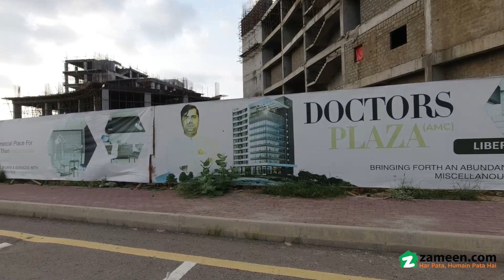40 SQYD SHOP FOR SALE IN BAHRIA TOWN KARACHI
Doctor Plaza
Centralize Ac, Sitting Area
Strature cargo Lift, pecenger lift
Clinics Different size pharmaces
pet related Etc
Free Suficion parking lake facing healthy invirmont
Shopes
Size : 364 Square feet
Demand :91 lac
Location :Bahria Town Karachi